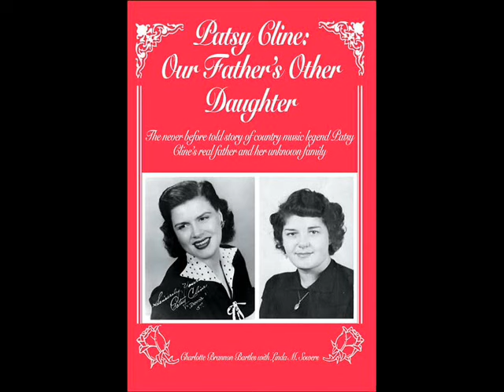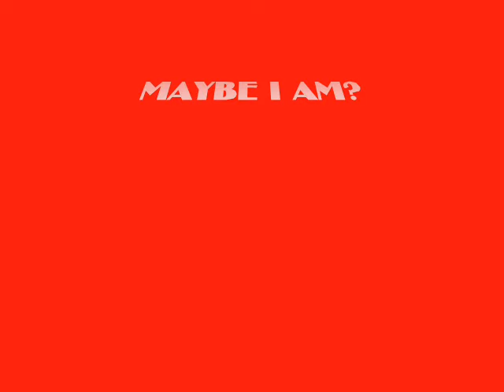Crazy ----- cover by Terry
My cover of a Patsy Cline song ……..

Crazy, crazy for feeling so lonely
I’m crazy, crazy for feeling so blue
I knew you’d love me as long as you wanted
Then some day you’d leave me for somebody new

Worry, why do I let myself worry?
Wondering, what in the World did I do?

Crazy, for thinking that my love could hold you
I’m crazy for trying, crazy for crying
And I’m crazy for loving you

Instrumental